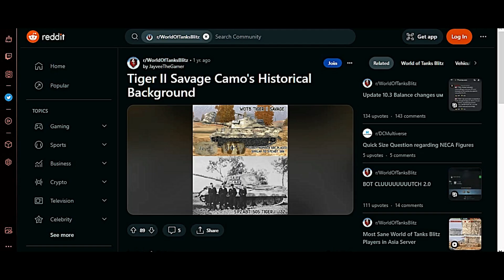Mengupas Kisah Tiger II Savage: Latar Belakang Sejarah dalam WoTB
"Dalam video ini, mari kita eksplorasi kisah di balik Tiger II Savage dalam World of Tanks Blitz. Dari medan pertempuran sejarah hingga ke layar permainan, kita akan menggali latar belakang sejarah dan kekuatan yang membuat Tiger II Savage menjadi ikon yang tak terlupakan dalam WoTB. Temukan bagaimana sejarahnya menyatu dengan permainan dan bagaimana pengaruhnya membentuk pengalaman kita. Dengan detil tentang unit-unit terkait dan pengaruh historisnya, video ini akan membawa Anda lebih dekat ke dalam dunia tank yang menarik. Mari kita berjalan melalui jejak-jejak Tiger II Savage, dari sejarah nyata hingga menjadi legenda dalam permainan!"